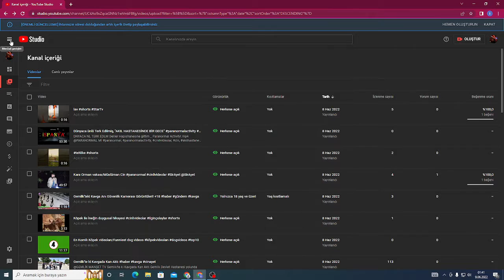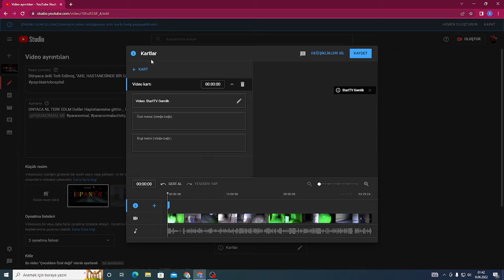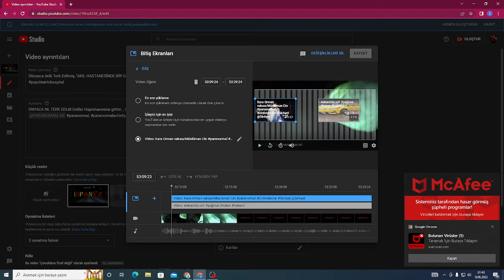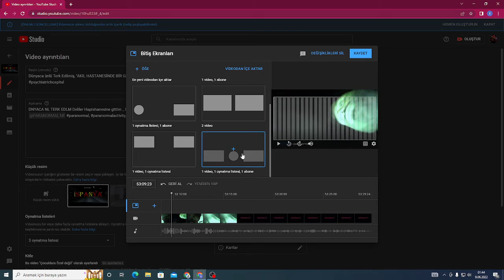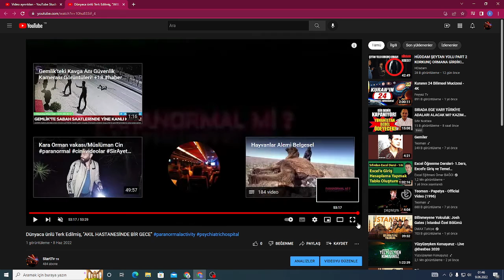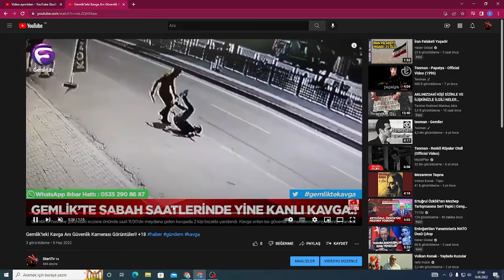YOUTUBE VİDEONUZA KART VE BİTİŞ EKRANI NASIL EKLENİR